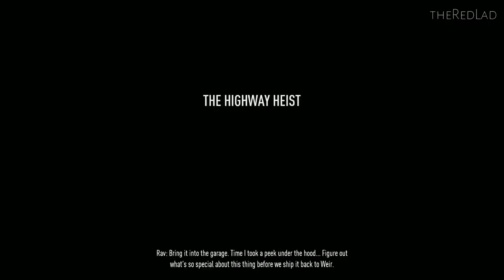Need For Speed-Payback : Desert Winds [Race 6] {WalkthroughGameplay}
Race 6 : Desert Winds
[No Commentary]

IGN Review :
Need for Speed Payback is one step forwards and two steps back for EA’s 23-year-old racing series. While Payback does fix a host of the 2015 Need for Speed reboot’s missteps, it also brushes away a lot of the stuff developer Ghost Games got right at that time.

You see, Need for Speed 2015 brought with it a resurrection of the spirit of 2003 and 2004’s successful Underground games and saw the return of meaningful performance and visual customisation. Between all the hokey live-action, first-person fist-bumping it also revolved around encounters with real-world automotive icons. That’s an idea I still genuinely like. Of course, it was very short, the world was largely empty, there initially wasn’t any drag racing, and you couldn’t even pause the game in single-player. It was flawed, no doubt.

Payback remedies all that latter stuff. There’s a much longer experience here – it took me around 17 hours to complete the story alone. Plus, the world is filled with extra activities and events, drag racing is included from the get-go, and yes, you can pause it. Truly a novelty.

But elsewhere? Well, unfortunately, Payback has gambled and lost.

You may have heard that Payback has dialled back on the pure street racing focus in favour of a self-described “action driving” experience. The reality is that racing still pads out the bulk of the driving in Payback and the new “action driving” stuff is limited to a small handful of movie-inspired sequences and Payback’s new police pursuit system. They may look exciting on the surface, but they aren’t really that demanding; unlike, say, the Stuntman games, Payback doesn’t require us to do any of the trickier stuff ourselves – the game takes over all the cool bits. We’re just driving from cutscene to cutscene. They’re well-executed, particularly how they seamlessly swap you between characters and vehicles (like the opening moments of Forza Horizon 3), but they’re completely scripted. Fast and frantic, but shallow and not worth replaying. They’re really just built to service Payback’s paper-thin story, which starts with a confounding succession of betrayals and ends without ever really going anywhere interesting.

The cop chases feel largely neutered too; escaping police is now a totally linear exercise, where we have to follow a set path via checkpoints within a time limit instead of improvising and doing something unpredictable to throw them off. Taking down cop cars in these events has a welcome enough Burnout 3 flavour to it – muscling your pursuers into spectacular slow-motion collisions with poles and parked cars is fun – but I don’t think it was worth losing proper pursuits for. No more darting down random side-streets at the last second to shake the fuzz, or parking in a dimly-lit area with the engine off, like Need for Speed 2015. There aren’t any cops around during free-roam, either; they’re only present in story missions or at certain triggers spread around the map that will initiate another linear, pre-set chase.

Payback changes things up slightly in the penultimate race event, where it adds cops in the middle of an actual race, but otherwise police pursuits are basically now just time trials where the AI is trying to stop you. The cop AI seems robust enough, and they’ll work on boxing you in when they have the numbers, but I didn’t find them too dangerous. They’re supernaturally fast (as usual, standard issue Crown Vics are able to go doorhandle-to-doorhandle with seven-figure supercars) but player-controlled cars are incredibly powerful battering rams, tearing through cop cars like a bad curry through a colon.

The rest of Payback is wrapped up in drifting and racing – including street, off-road, and drag. The handling model is accessible, arcade fare – long, lazy drifts are possible with a dab of brake and a bootful of throttle. That said, I’ve had more than a few events ruined by some overly hostile AI. The respawning is a bit aggressive, too. After clipping an obstacle or skirting with a steep slope I often found myself being respawned in the middle of the track after a few seconds, even though I’d instantly recovered and was already speeding off in the right direction.

The events themselves are all tied to defeating themed race crews spread over the map, each of whom introduces themselves like they’re the Most Important People on Earth. It’d be almost funny if the script was equipped with a single ounce of self-awareness, but Payback treats its cast of hip young millennials and soda commercial cast-offs like they’re the coolest thing since the other side of the pillow. Unfortunately, they’re not cool, or funny. They’re not even actually likeable, to be honest. The three main player-controlled characters are the worst offenders, ranging from irksome to infuriating.